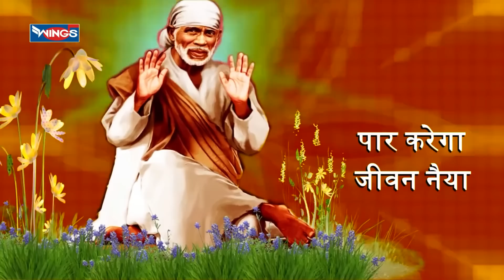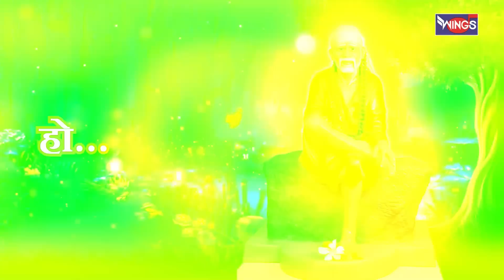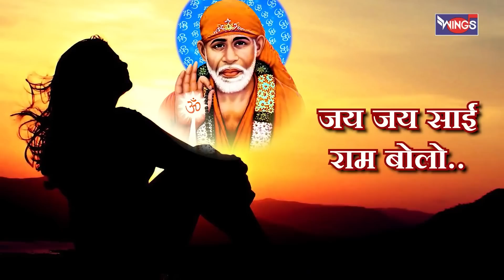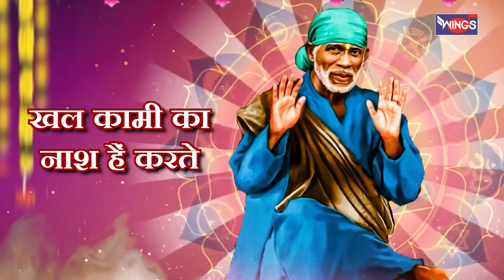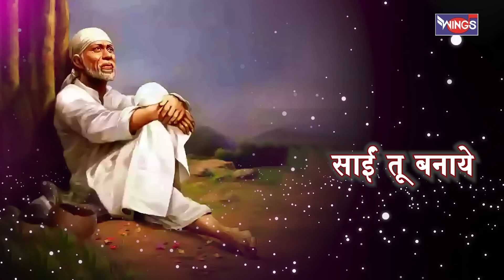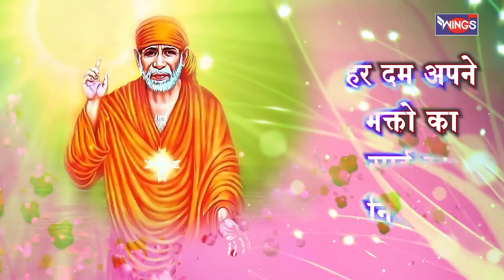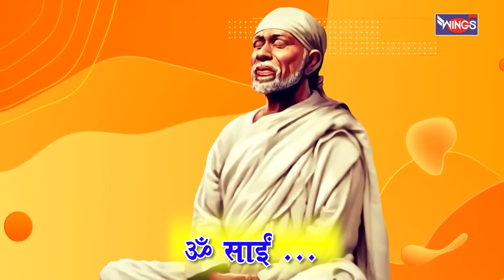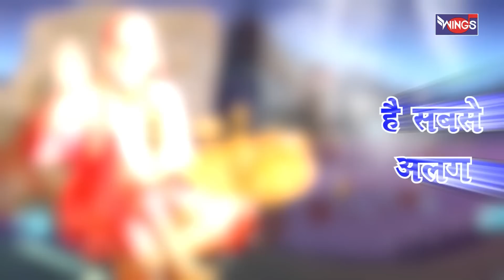गुरुवार साईं भक्ति : नॉनस्टॉप साईं बाबा भजन Non Stop Sai Baba Bhajan | Sai Baba Songs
Credits:
Singer: Sonali Dutta , Prem Prakash Karn , Vipin Sachdeva , Pamela Jain